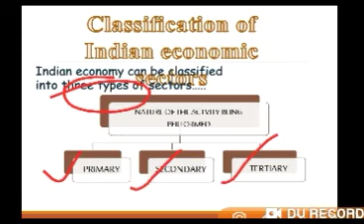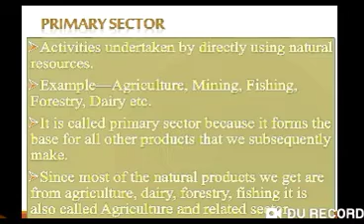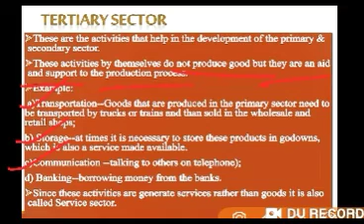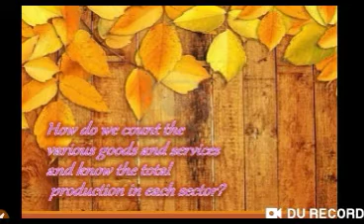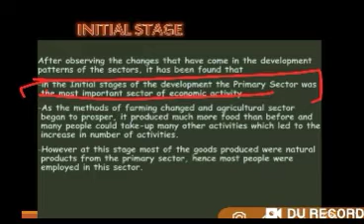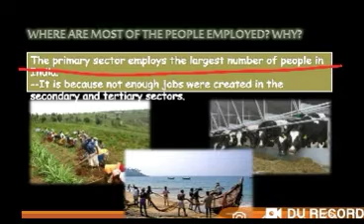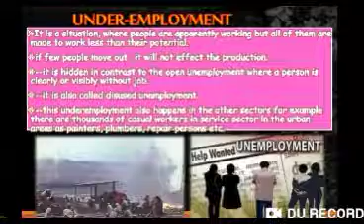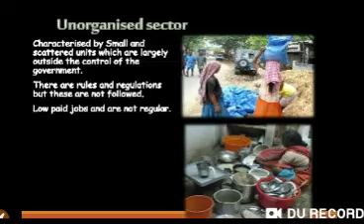NCERT CLASS 10 ECONOMICS CHAPTER 2 SECTOR OF INDIAN ECONOMY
ECONOMICS
CHAPTER 2
 SECTOR OF INDIAN ECONOMY